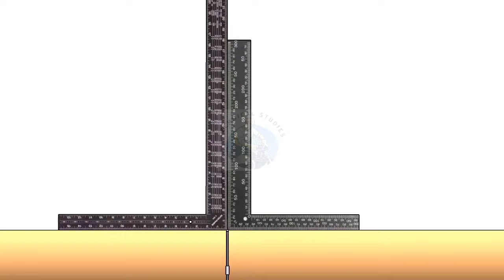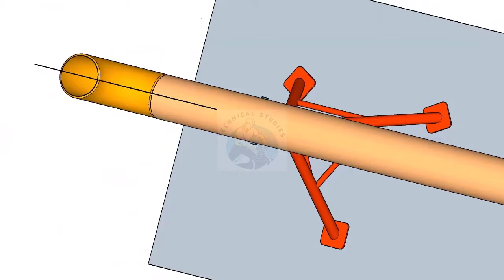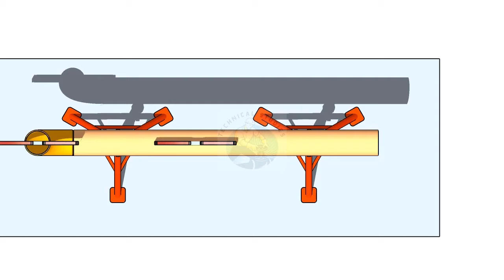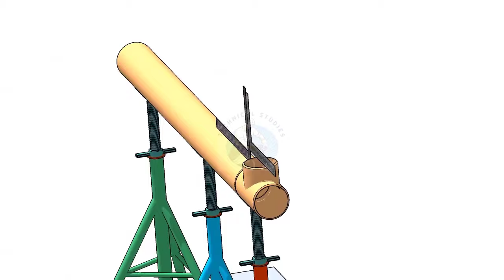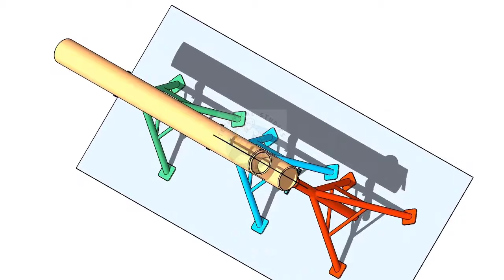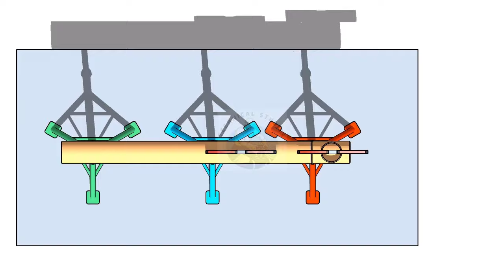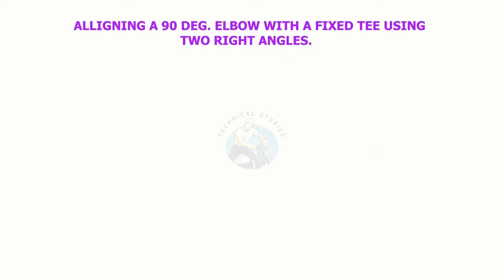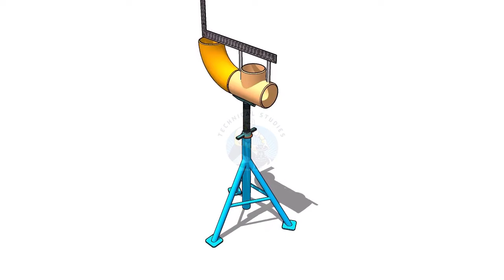How to Fit-up Pipe Fittings in Different Methods.